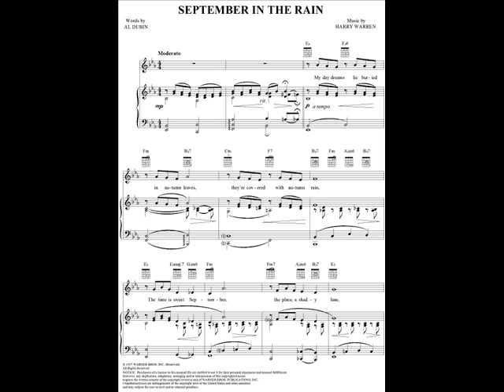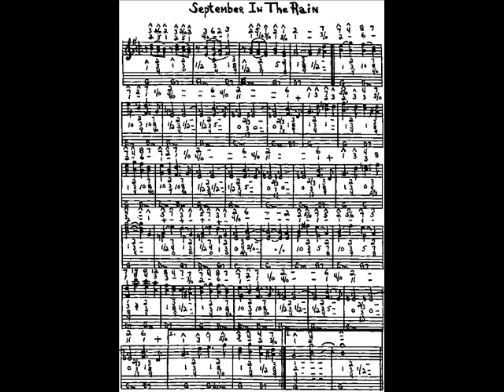SEPTEMBER IN THE RAIN..cover Howard Teschner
SEPTEMBER IN THE RAIN,The Beatles,Frank Sinatra,Howard Teschner,Dinah Washington,Peggy Lee,Guy Lombardo,Sarah Vaughan , Norah Jones ,Julie London ,Diane Schuur,Brena Lee,Jo Stafford and many more artist